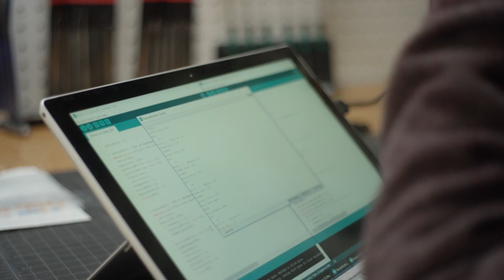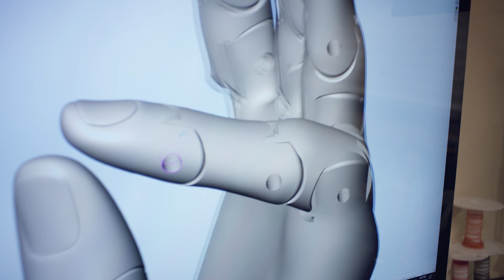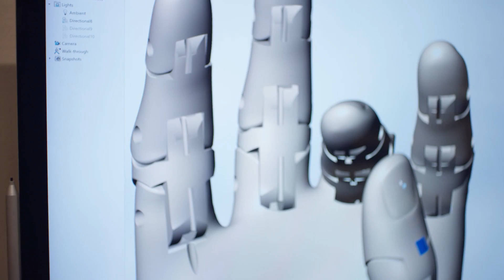Unlimited Tomorrow produces advanced artificial limbs designed in SOLIDWORKS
Unlimited Tomorrow produces advanced artificial limbs designed in SOLIDWORKS. Modern prosthetics can be expensive, heavy and hard to use. Unlimited Tomorrow is working to create the most advance artificial limbs using scanners, 3D Printers and SOLIDWORKS.